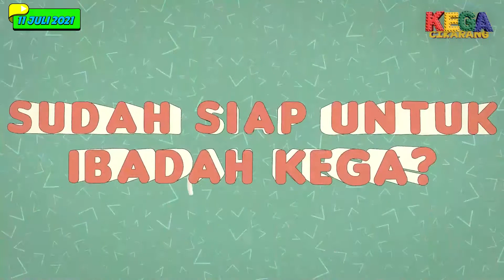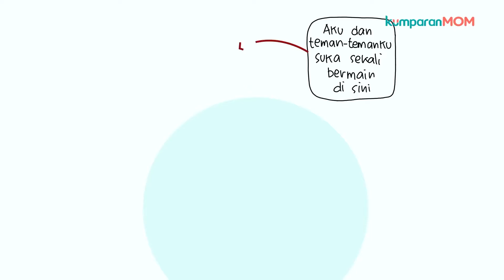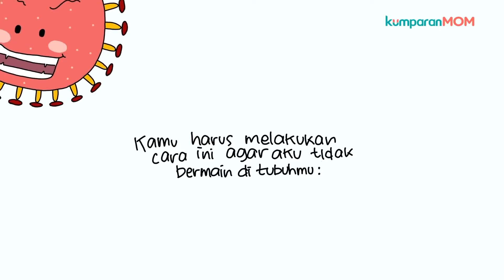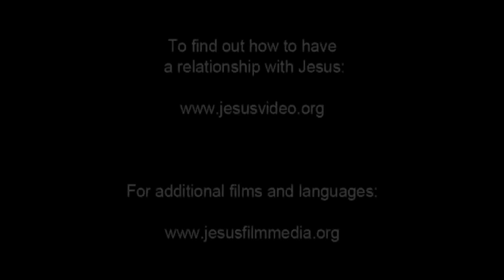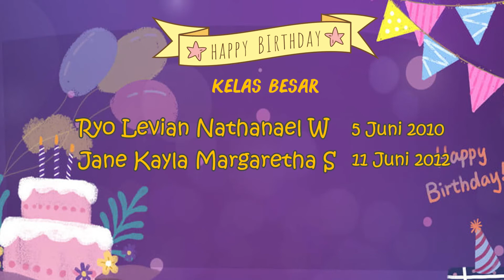Ibadah Kega Kelas Besar 11 Juli 2021